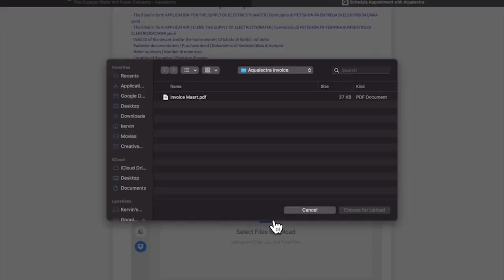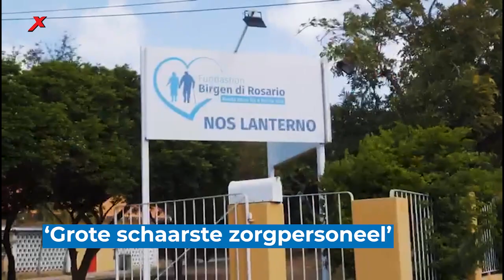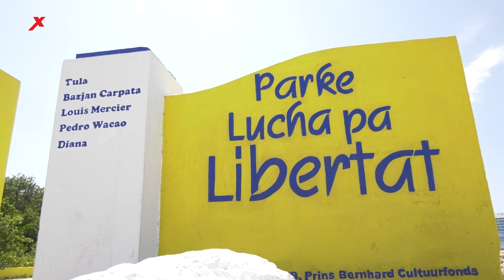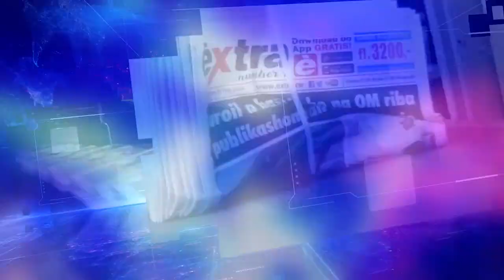EXTRA JOURNAAL 12 JANUARI 2023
1. Hato overlegt over 30 miljoen
2. Marihuanaplantage ontmanteld
3. Al 500 werknemers bij raffinaderij
4. Directeur RdK over mogelijke vervalsing
5. 'Grote schaarste zorgpersoneel'
6. 'Tulastraat in Dodrecht'
7. Tumbafestival opgedragen aan 'Feco'